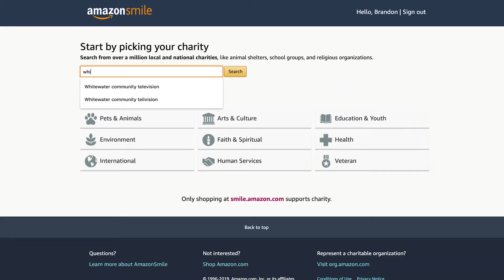WCTV Viewfinder for November 2019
Information from Wayne County's Pubic, Education & Government (PEG) Access center, Whitewater Community Television (WCTV)